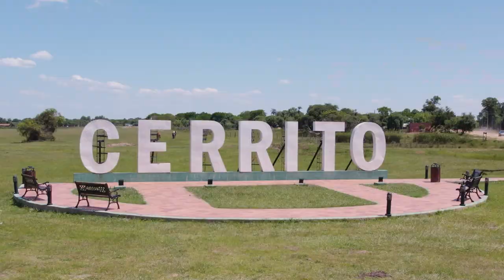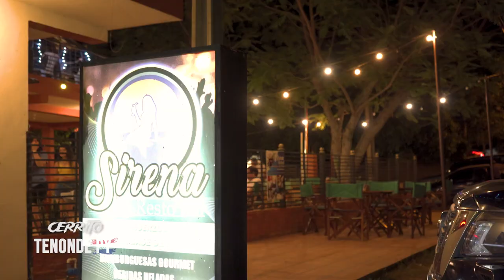Tenonde Py - Capítulo 12 - Cerrito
Llegamos hasta un paraíso en el sur del país, Cerrito.

Con sus innumerables playas, islas y otros atractivos se prepara para recibir cada vez a más visitantes.

Tenonde Py te muestra esta hermosa comunidad del sur.